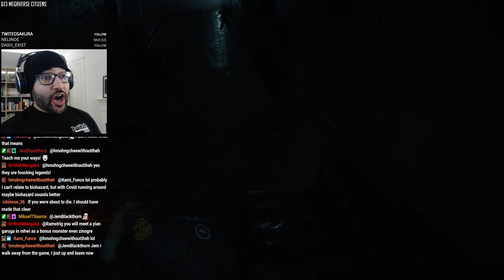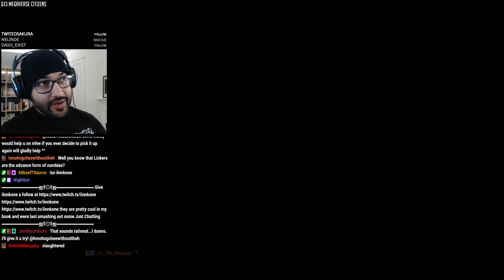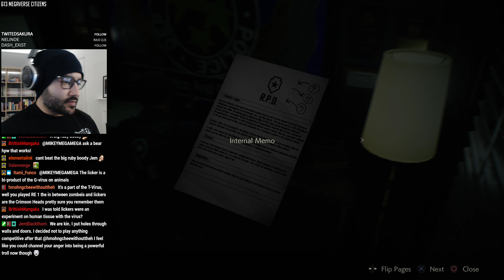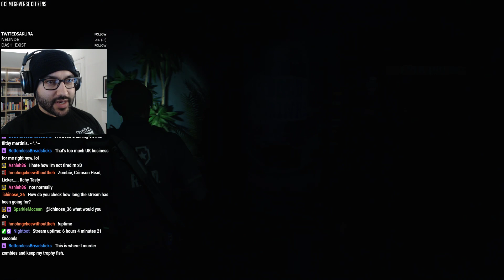Resident Evil 2 REMAKE: Leon | Part 3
Let's Play Resident Evil 2 REMAKE: Leon with Umbrella Corp causing zombie virus trouble in this RE2 survival horror videogame. Resident Evil 2 REMAKE: Leon . Mikeymegamega plays as Leon Kennedy in Raccoon city in the dark survival horror videogame where he has to survive falling in love with Ada Wong way too easily. This resident evil remake is a great reimagining of the 1998 classic!

Mikey is the UK no.1 ranked Gamer/artist so keep an eye on The Megaverse Gaming Videogame Let's Play series and the full Gaming playthrough longplay style playlist! From the latest Action, Horror, Mystery, Puzzle and RPG videogames to some of the retro videogame classics! Come join the chill gaming and chatting vibe here at The Megaverse Gaming or Live on Twitch!